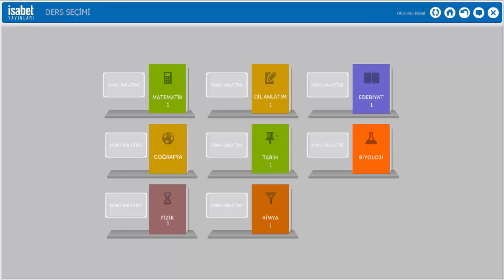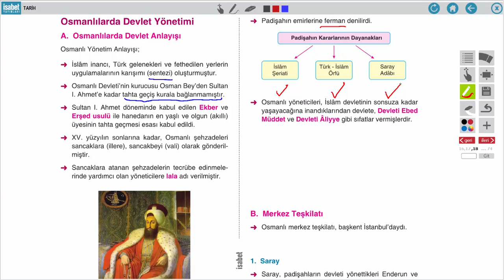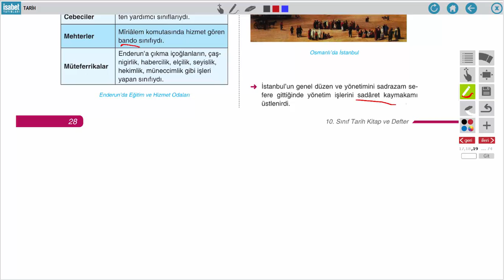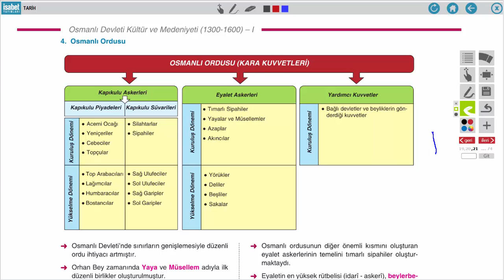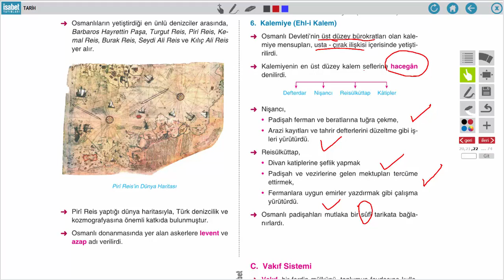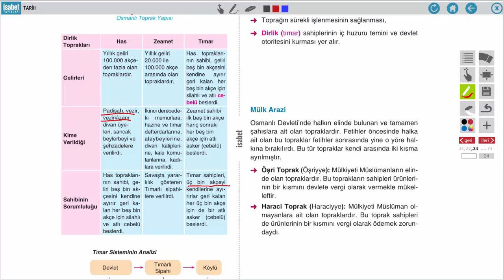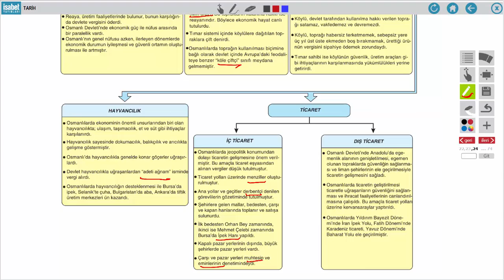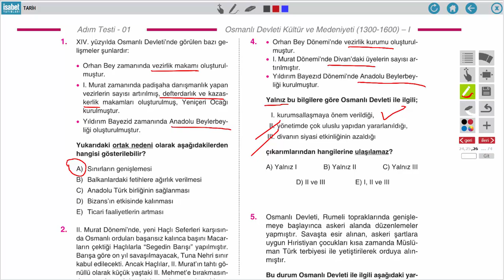10. Sınıf Tarih – Ders 2 – OSMANLI DEVLETİ KÜLTÜR VE MEDENİYETİ 1